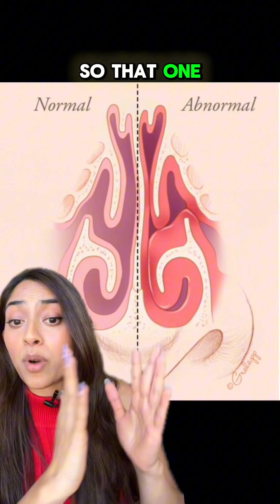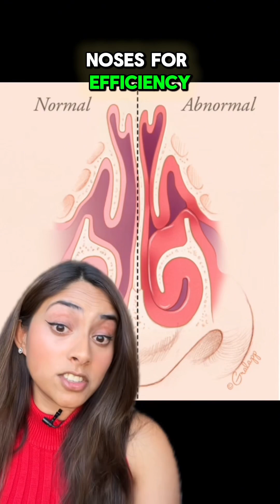THIS is why you get a stuffy nose